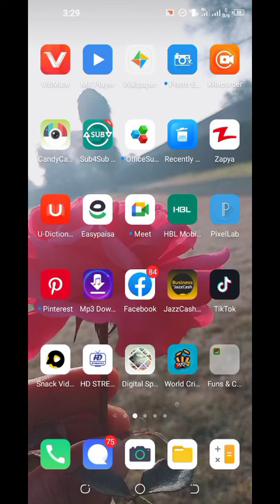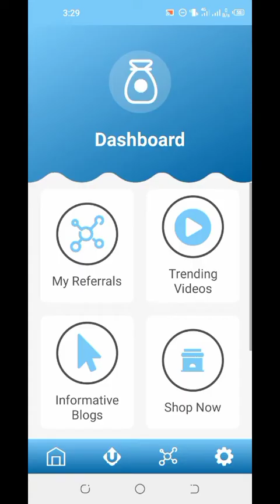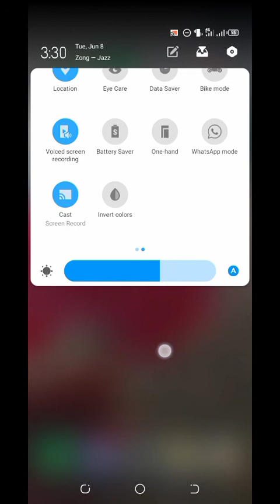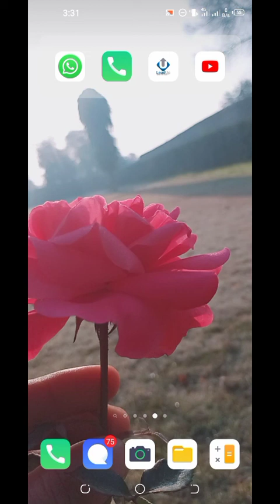Most Bast Tecno spark 5 Feture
Me Like most this feture by Tecno mobile